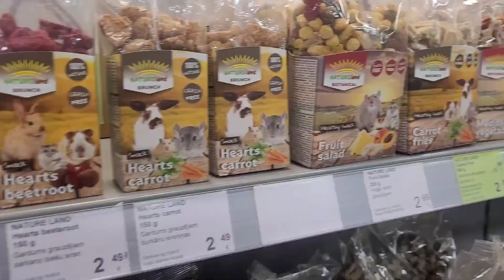Buying Chicka a new cage!♡ Happy Chicka in a new, big house!💛Piggy Chicka💫